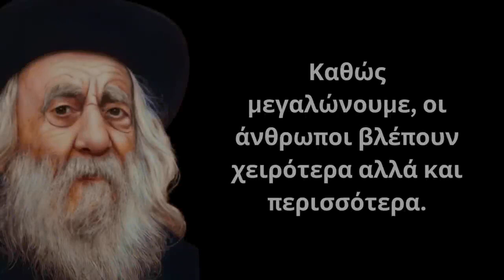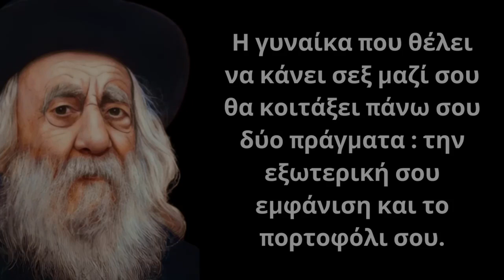Οι πιο Εύστοχες Εβραϊκές Παροιμίες που θα σε κάνουν να μπορείς να καταλαβαίνεις τα πάντα γύρω σου!